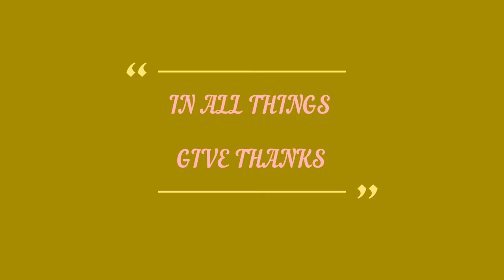STAYCATION @ HOTEL ||SOFITEL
Music taken from:
✪ Music Info

Title : Anywhere
Artist: Ikson
Genre: Tropical Bass
Mood : Happy

✪ You are free to use this song in any of your YouTube / Facebook / Instagram / Twitter Videos , but You Must Add Following Details in your Video Description (Copy & Paste):